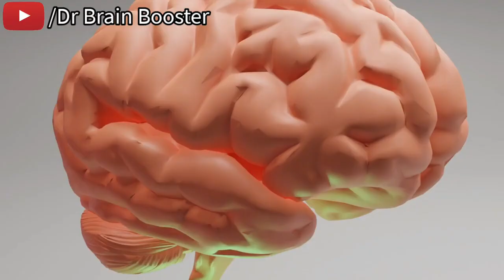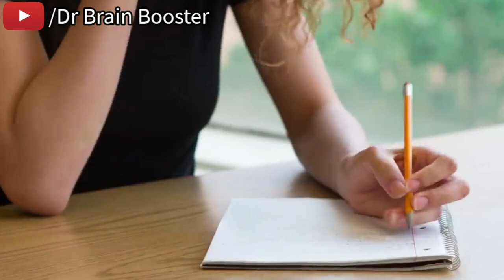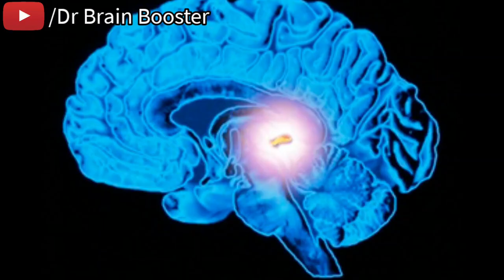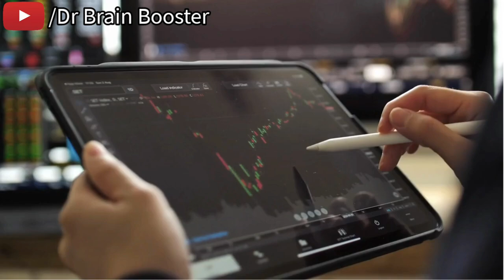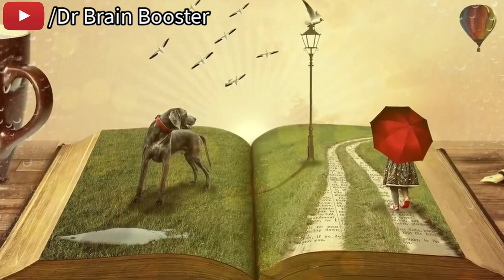सपनो को हकीकत में जीना सीखो | जिंदगी बदल जाएगी | Best Lucid Dream Techniques Subconscious Mind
Meditative states can help you communicate your subconscious mind. Subconscious mind and astral dreams are always related. Our subconscious mind communicating to our normal self is nothing but the thing we call as dreams. Scientific defination clears.

Lucid dreams can be the key to understand dreams as well as the potential of the human mind. Affirmations are an easy way to get a lucid dream.
science,meditation,science and spirituality,astral travel meditation,subconscious mind,lucid dreams

☑️ Best Hindi Motivational, inspirational, Relaxing, Healing,  and life Changing Video in India for Students, Businessmen, Fitness, Gym, Breakup and Much More!